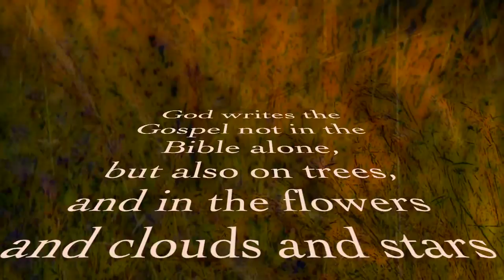PHOTOS by ORY CHALK © « Flowers Make Me Irrationally Happy » HD Video Music by KAI ENGEL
Free Music by Kai Engel  " Comfort In A Bottle " … Just beautiful !
Wild Nature Flowers  / 2015

Thanks a lot to Kai Engel -  Russian music composer.